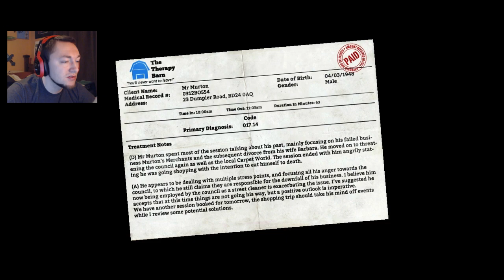I AM BREAD | Best Simulator Ever! | Gameplay Part 1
BREADY OR NOT, HERE IT COMES!

Like GMOD? Here is MOAR ▼